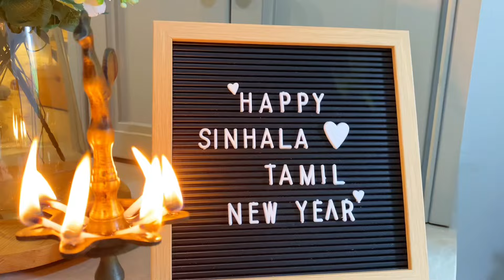අලුත් අවුරුදු දවසේ අපි | New Year Vlog